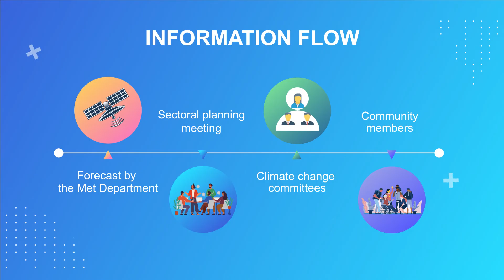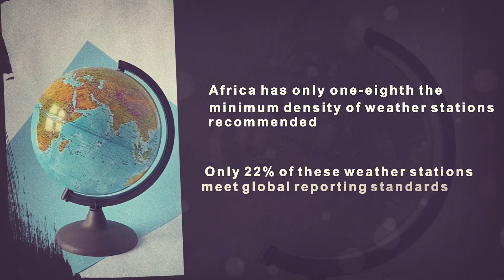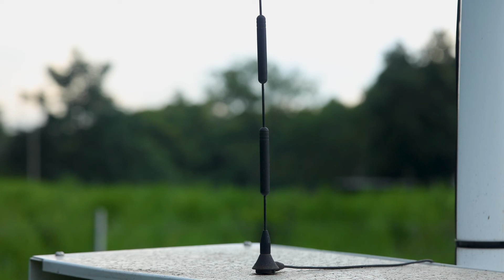The Community Weathermen of Kisumu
A joint research by the World Meteorological Organization and United Nations Office for Disaster Risk Reduction says that 60% of the population of Africa lacks access to early warning systems.
This gap is being filled by neighborhood volunteers in Kisumu County, Western Kenya, who are bringing downscaled climate information directly to people's homes. Watch their story.